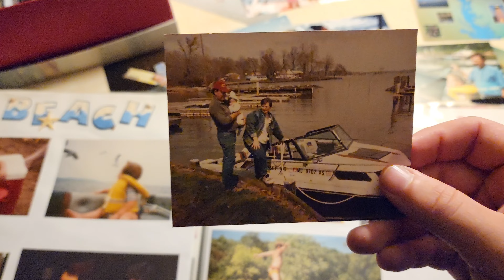Do Kids ACTUALLY Love The Beach?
To ask the hard questions, I went straight to the source.